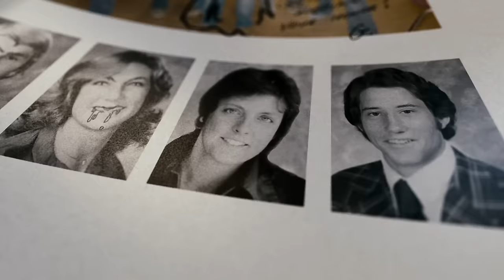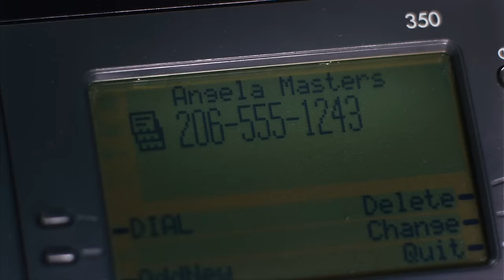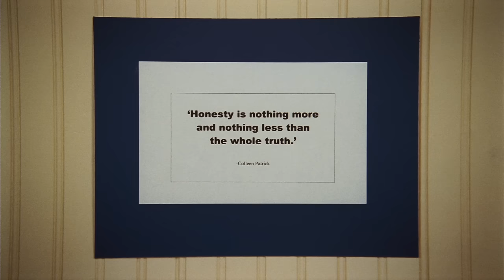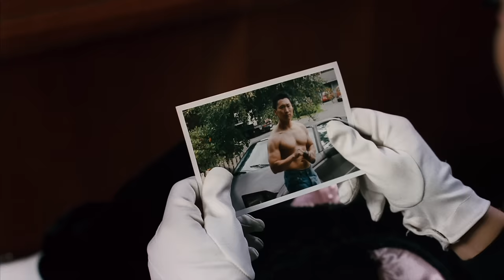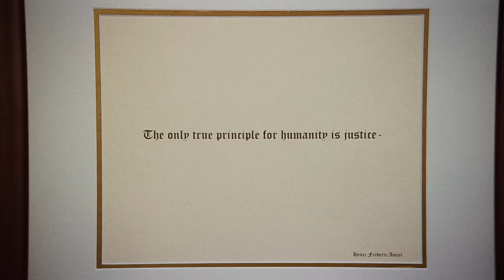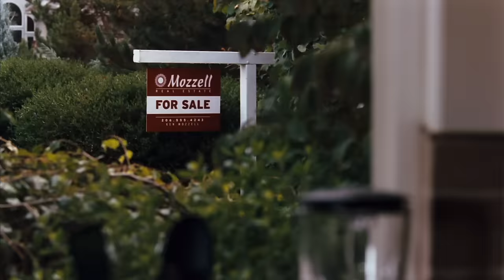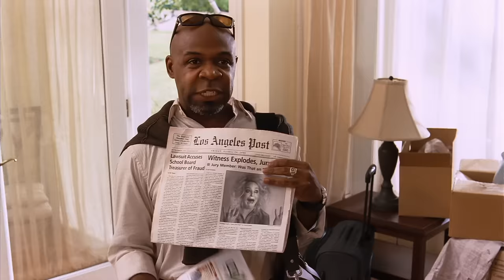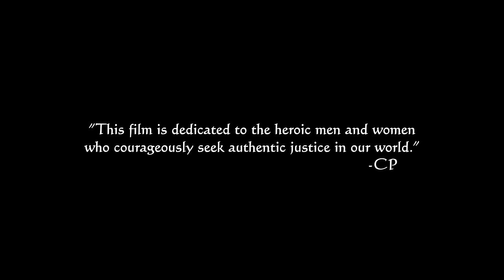The Whole Truth | FULL MOVIE | Comedy, Drama | Eric Roberts, Elisabeth Rohm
Angela Masters (Elisabeth Röhm) makes it big, not in Hollywood, but by coaching criminal defendants how to win over juries. But when one of her clients (Eric Roberts) turns on her, she's now the one being judged.

Elisabeth Röhm (Law & Order), Sean Patrick Flanery, Eric Roberts,  Pisay Pao, Rick Overton, Jim Holmes, Russell Hodgkinson

Written and directed by Colleen Patrick

2009